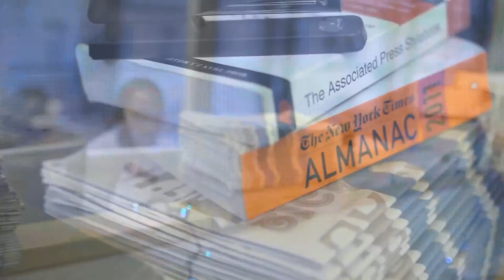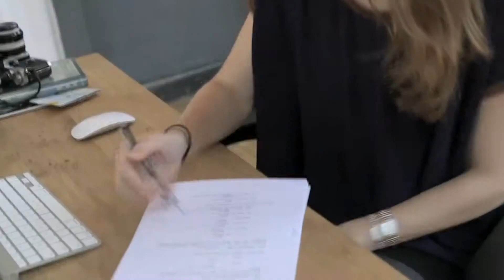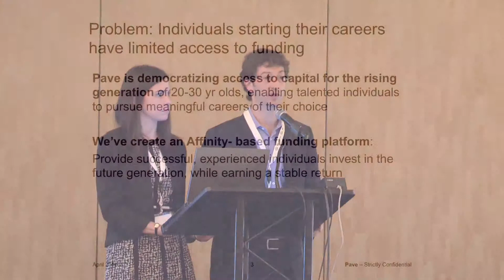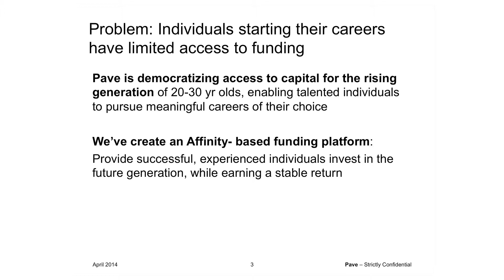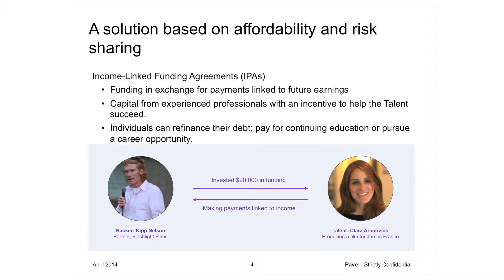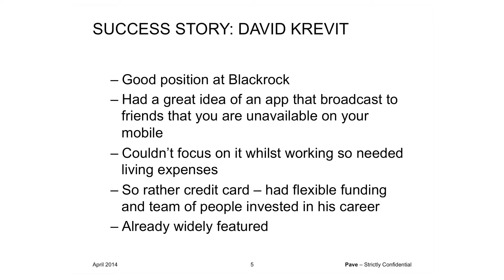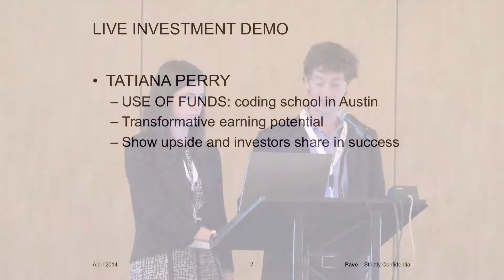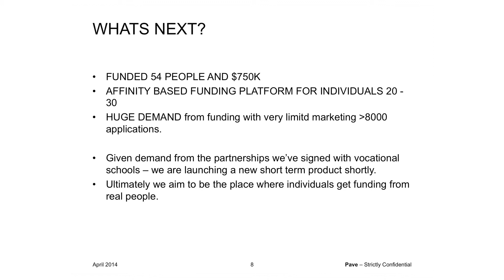LendIt 2014 SF Demo: Pave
Pave company demo at LendIt 2014 by Co-founder Oren Bass and Business Development Lead Kathryn Ebner.